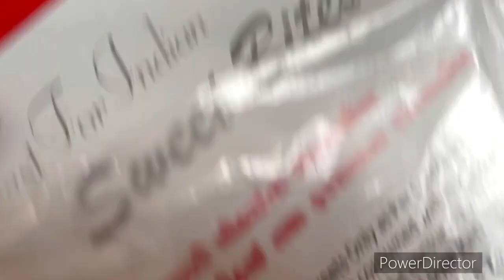अकेले 20 लोगो का ख़ाने का preparation वो भी घर के सारे काम करके कैसे हो पायेगा manage🤔hindi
अकेले 20 लोगो का ख़ाने का preparation वो भी घर के सारे काम करके कैसे हो पायेगा manage🤔

home maker
habits of homemaker
home making motivation
daily vlog
cleaning vlog
mom life
mom vlog
mom productive routine
indian housewife YouTube channel
indian mom productive routine
morning routine india
north indian family vlog
north indian middle class family vlog